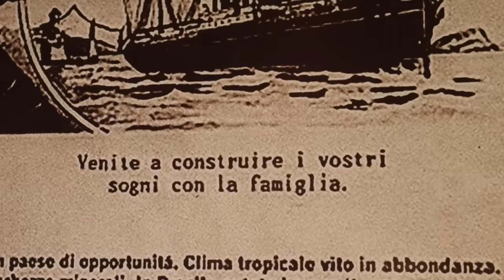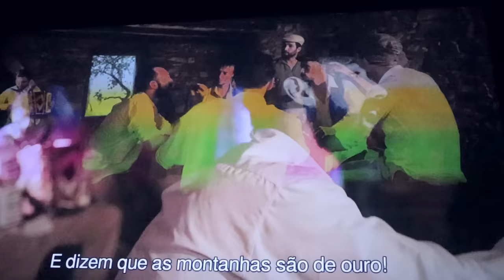GRINGA fiz PASSEIO DE TREM Maria Fumaça e ficou MUITO SURPRESA!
Escolha os presentes perfeitos para o final de ano com um desconto especial!

Olga Kovalenko
Caixa Postal 6815
Florianópolis - SC
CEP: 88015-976